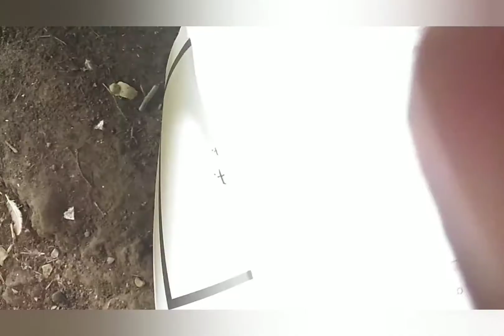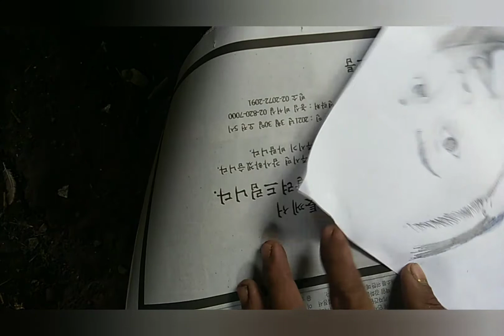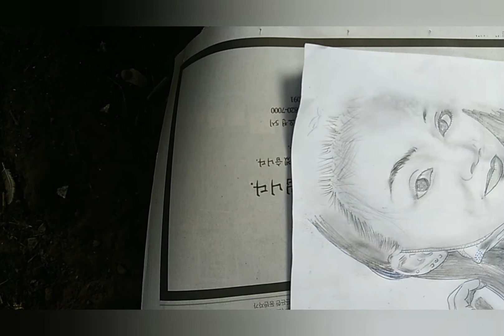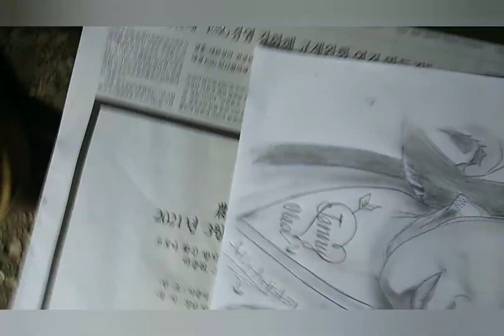Portrait muna hehe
Kaya kayang gawin to..sa wakas natapus din